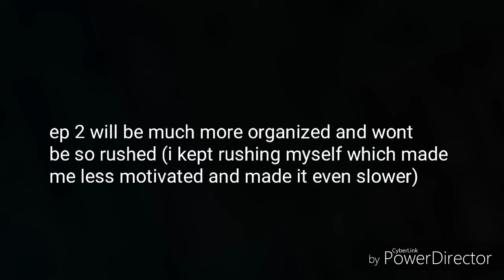Hows this idea???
Ugh i wanna keep this short but like eck
So i like the idea but the series is off to a horrible start djdjhfjdjd i am so truly sorry about this... im doing everything i can and i need all the feedback i can get